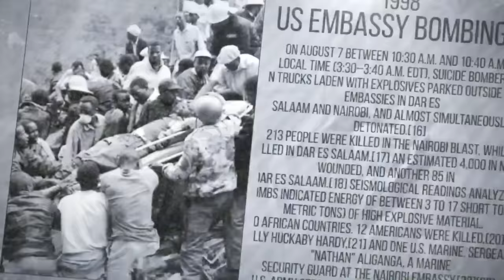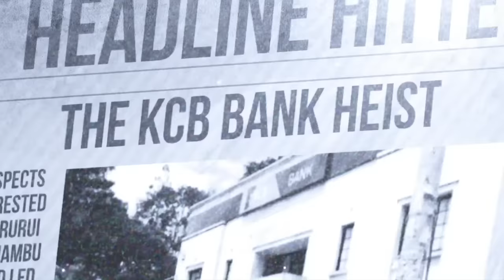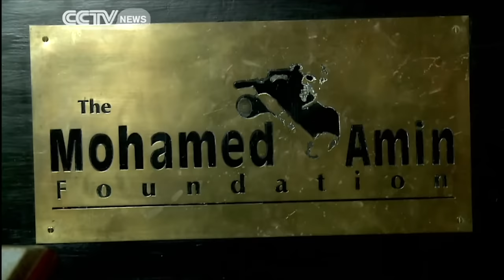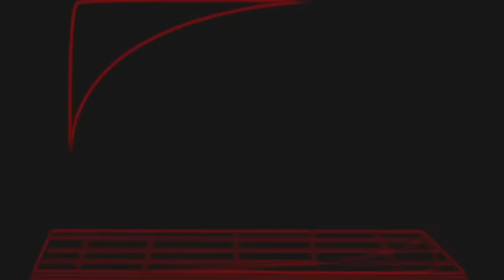9 Lives of 6 Camera Mo - Headline Hitters 1 Ep 9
In this Episode I tell the story of an icon, an enigma, a man who revolutionized the field of Electronic News Gathering. This is the story of Mohamed ‘Six Camera Mo’ Amin.

The Ballpoint Social Club
Village Market